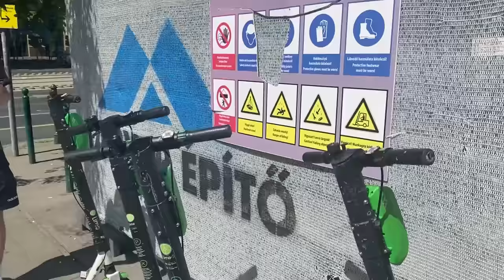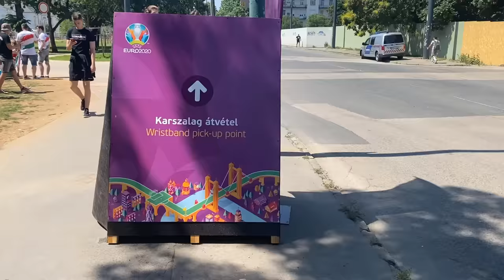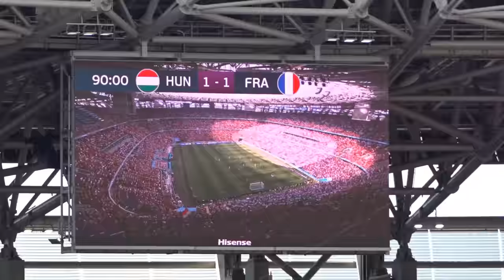Absolute CHAOS As Hungary Scores Against France In Front 0f 65.000 Fans - EURO 2021 STADIUM VLOG!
Absolute CHAOS As Hungary Scores Against France In Front 0f 65.000 Fans - EURO 2021 STADIUM VLOG IN BUDAPEST!

If you wanna follow our journey, than check out my Instagram.
Will keep you updated in my story.
We put a lot of effort into the video, so we hope that you like it:)
Pls write us in the comments what we could do better in the next video, as we are new to these kind of videos. Next video will be from Sevilla, where we'll see Spain-Slovakia.
And then we´ll head to the KO matches :)
Liking the video, would help us a lot as we're a really small channel:)